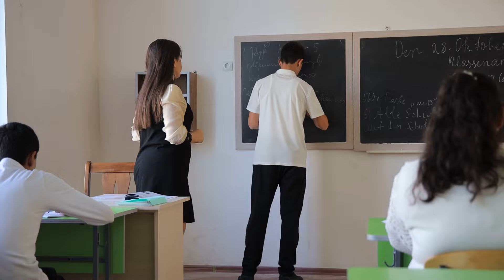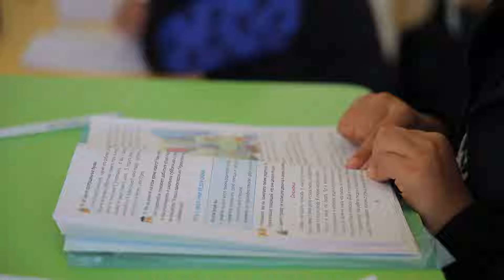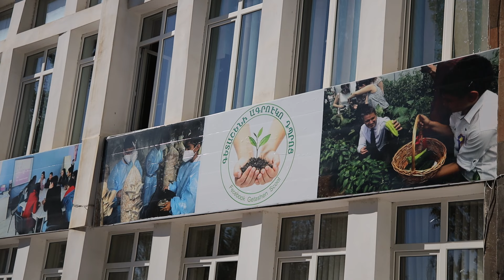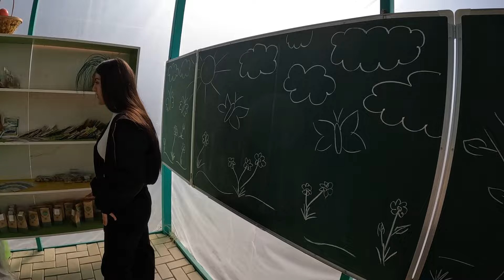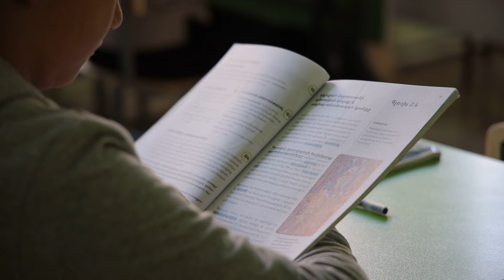Սովորեցնում ենք սովորել- Գետաշեն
Սովորեցնում ենք սովորել հաղորդաշարի հերթական թողարկումը հերթական չի իր բնույթով, քանի որ բնակավայրի հիմնական հաստատությունը, հիմնական արժեքը դպրոցն է, ու հիմնական անելիքը կենտրոնացած է դպրոցում։ Եզակի դպրոց հանրապետությունում` սահմանամերձ Գետաշեն բնակավայրում։ Դիտեք և ճանաչեք մեր համայնքներն ու դպրոցները։